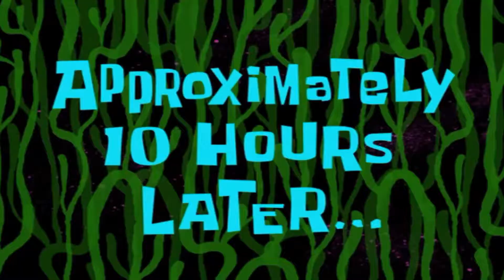Hunting Bigfoot (Game) #2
More hunting madness in this ongoing series!
Join the hunt on my streams live on twitch 3 times a week!